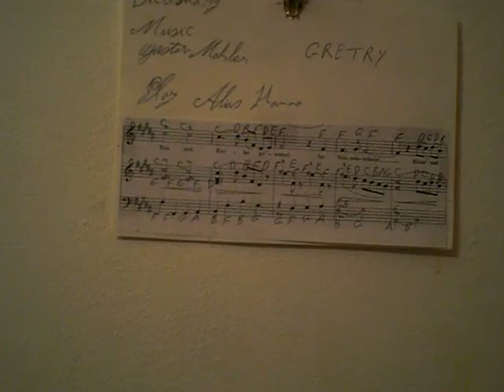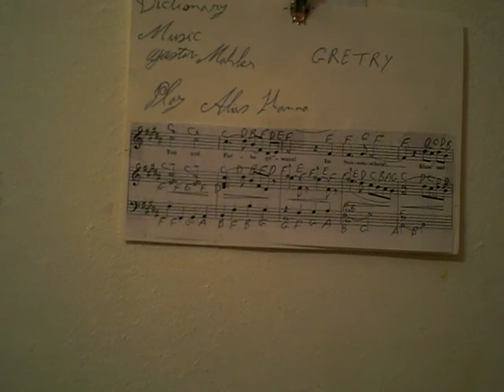GHANTHO 3525 الياس حنا Gretry 2 Play Alyas Hanna